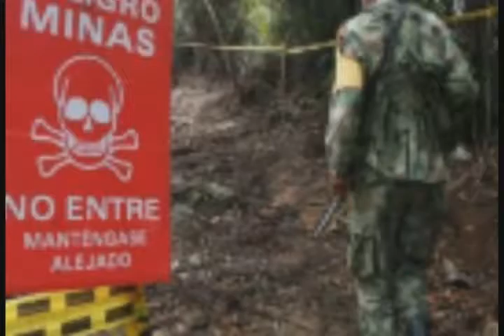noticiero 05 mayo 2017 MESA INDÍGENA SESIONÓ EN QUIBDÓ